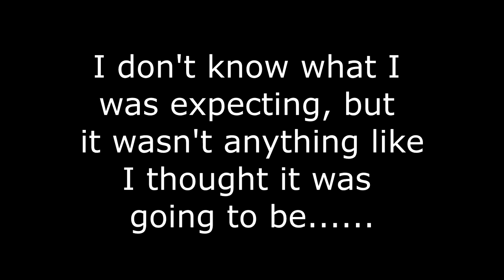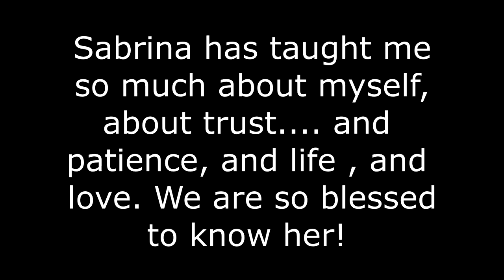HOW TO LUNGE OUR HORSE!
DaybyDayVlogs
110 North Front Street - A3,
Suite #213
Belleville, Ontario, K8P 0A6
Canada